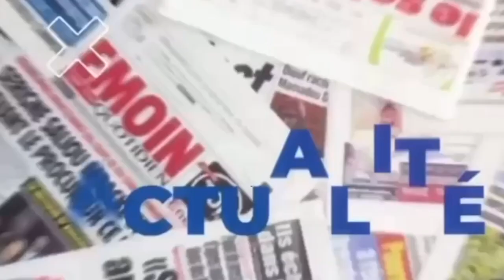Les terribles révélations de la voyante sur les sacrifices des élections «Ay nopou nitt laniouy dag»